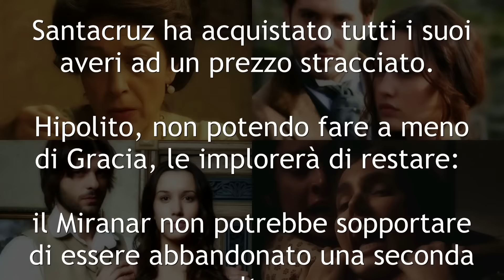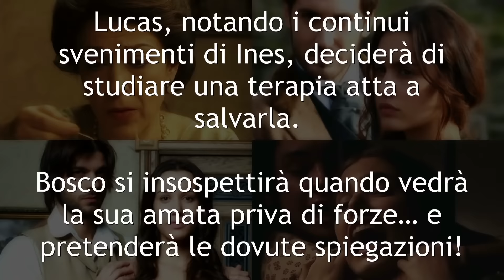Il Segreto Puntata di Oggi: 26 Settembre 2016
Il Segreto in Italiano. Trama della puntata di oggi Lunedì 26 Settembre 2016 della Soap Opera Spagnola Il Segreto.